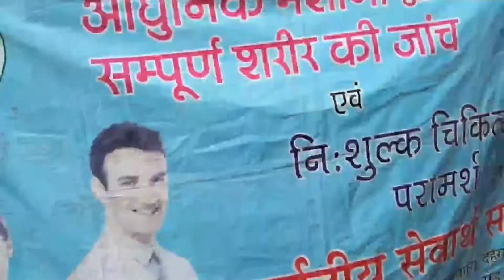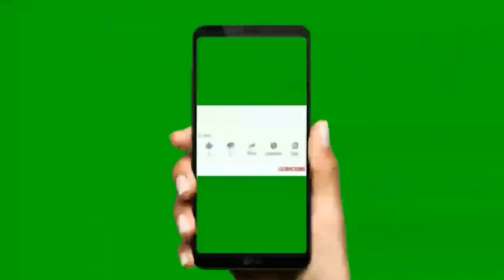AJ 22 June 2022 Ko Health Care Camp Me Jane Ke Baad Dekho Kya Kiya Humne 🤪 🤪umasanjay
sanjay general Store
health Care

 support me